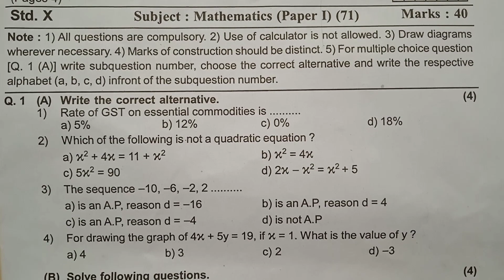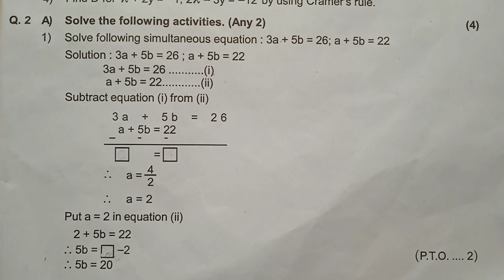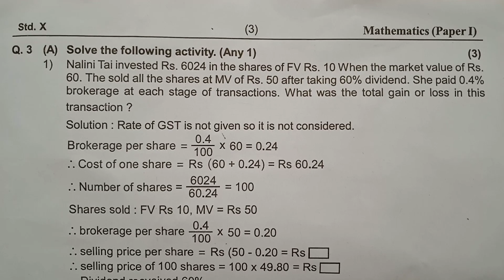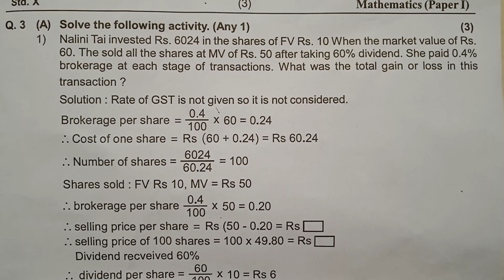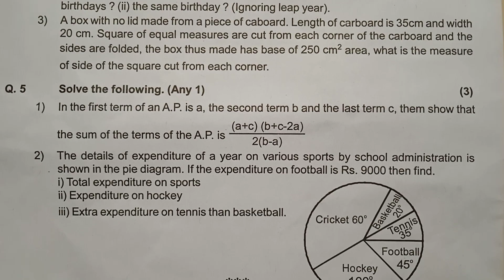Std 10th Mathematics part 1 | Question Paper | इयत्ता दहावी गणित भाग 1 प्रश्नपत्रिका | सराव परीक्षा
std 10th mathematics paper 1#question paper#इयत्ता दहावी गणित भाग 1#प्रश्नपत्रिकाstd 10th mathematics 1 question paper#इयत्ता दहावी गणित प्रश्नपत्रिका 2022 23#सराव पेपर#Jyotsna Pawar#by Tawar madam#तवर मॅडम #
इयत्ता दहावी प्रश्नपत्रिका प्लेलिस्ट